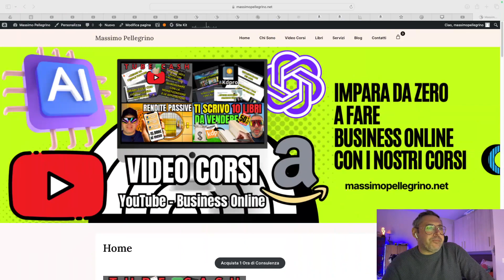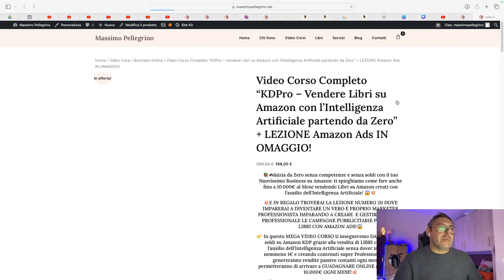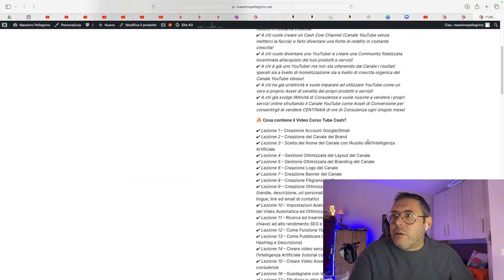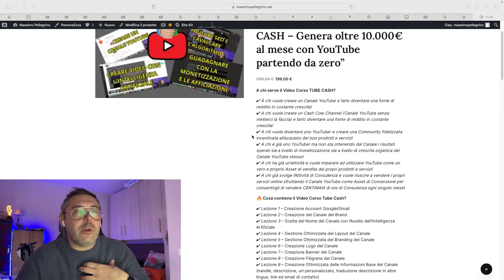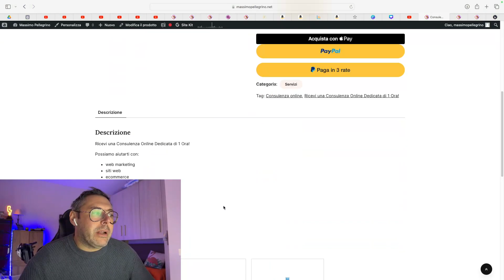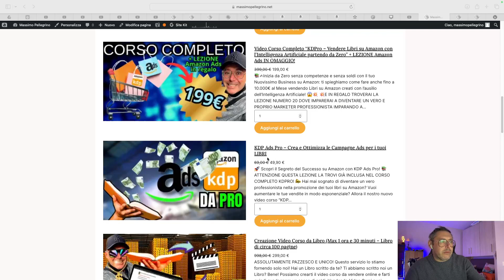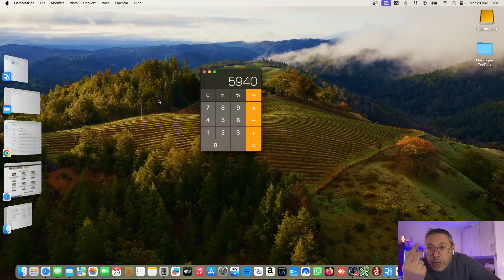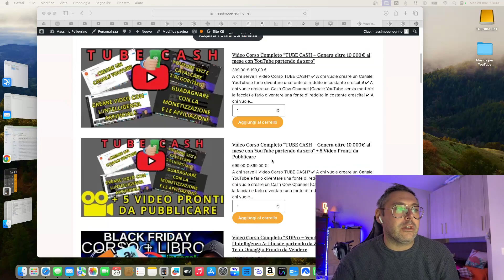MIGLIORI Corsi di BUSINESS ONLINE 2024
🚀Ti insegno a Guadagnare Online Da ZERO e a diventare un vero Imprenditore Digitale👉🏻